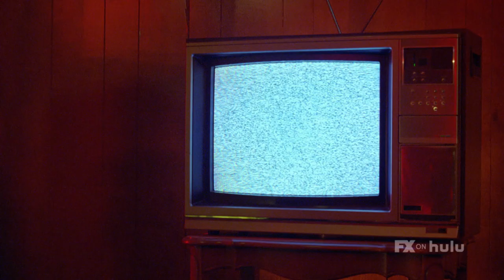American Horror Stories (FX on Hulu) "Rubberwo(Man)" Teaser HD | AHS Spinoff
American Horror Stories is a weekly anthology series that will feature a different horror story each episode. American Horror Stories is a new anthology series from Emmy and Golden Globe award winning producer Ryan Murphy spun off from FX's biggest, longest running original drama hit, “American Horror Story”.

» Watch American Horror Stories Thursdays on FX on Hulu